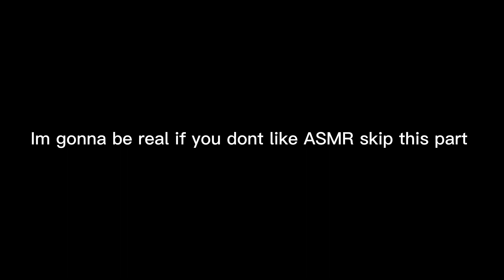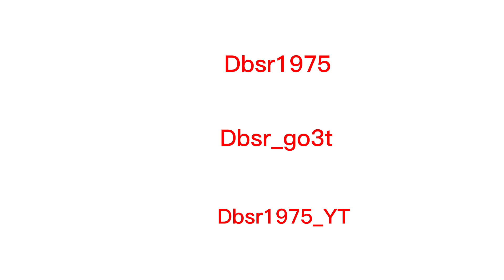Doing pushups with these kids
Hope y'all do enjoy the video and make sure you stay till the end because I got a little something to say so make sure y'all stay positive and enjoy the video. I love you and if it weren't for y'all, I wouldn't be here so thank you ❤️ ❤️

You gotta be different to be successful. Remember that always.￼￼